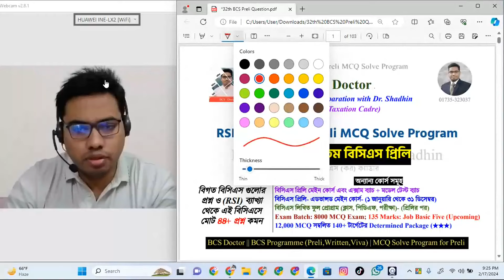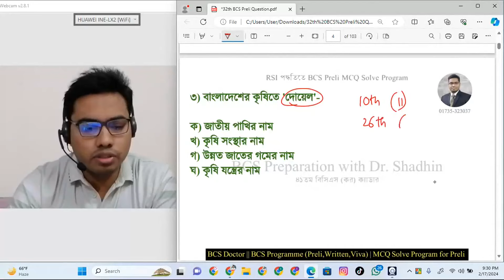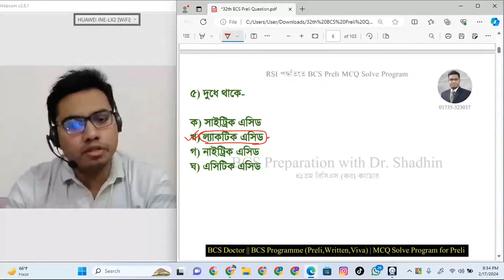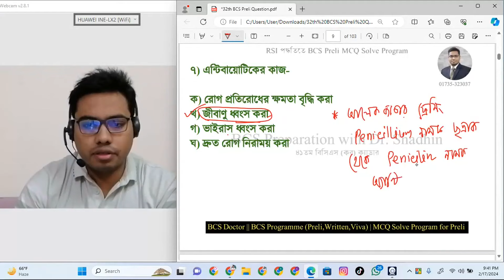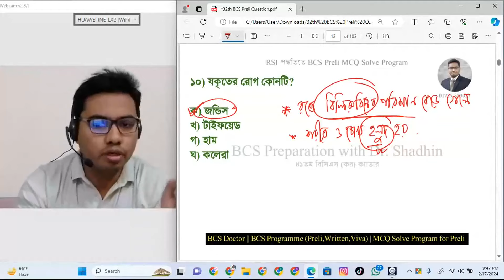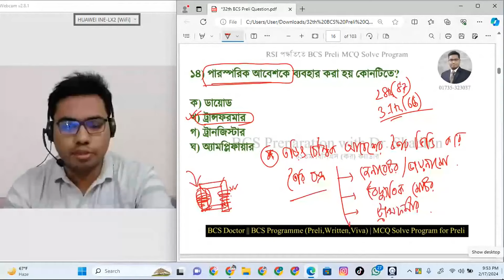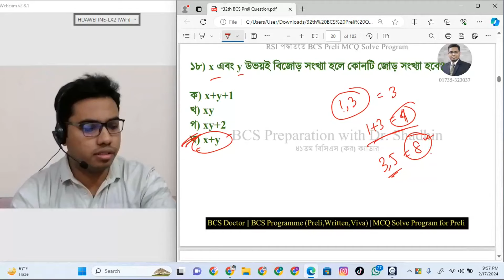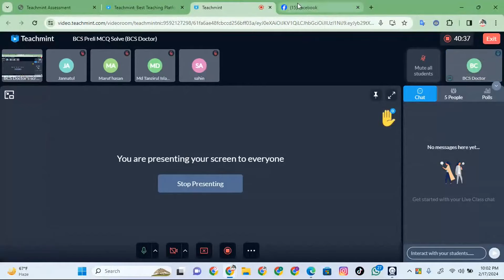৩২তম বিসিএস প্রিলি প্রশ্ন সমাধান। 32nd BCS Preli Question Solve (RSI Method)। Dr. Shadhin(Tax Cadre)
৩২তম বিসিএস প্রিলি প্রশ্ন সমাধান। 32nd BCS Preli Question Solve (RSI Method)। Dr. Shadhin(Tax Cadre)